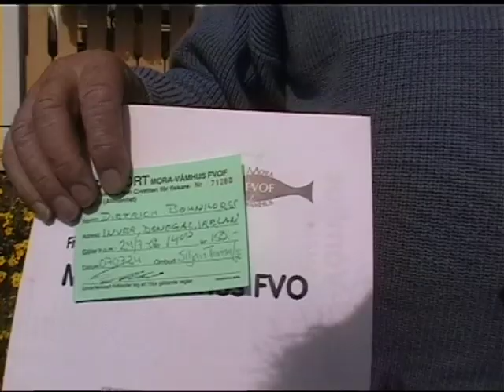Mora, Schweden: DieBibioLiveInEuropa; Teil 14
Schweden, Dalarna, Mora, der Österdalälven und die Bibio.